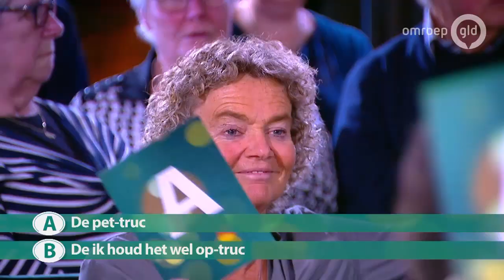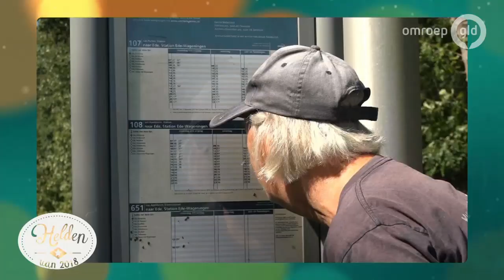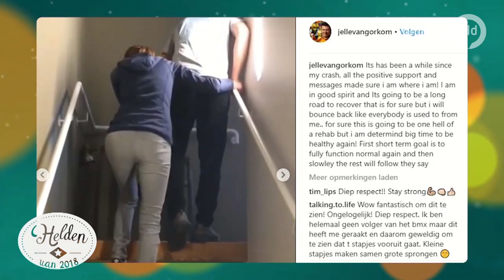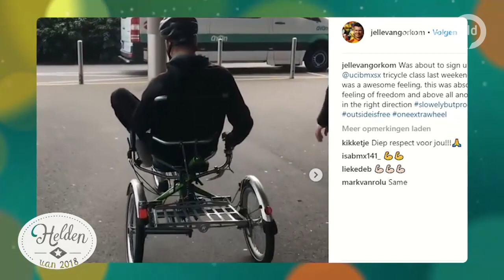Helden van 2018 - 28 december 2018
In 'Helden van 2018' kijken Jan de Hoop en Sonja Booms samen met kleine en grote Gelderse helden terug op het jaar. Te gast in deze uitzending:

Leonie Hesselink werd dit jaar gekroond tot Miss World Nederland 2018. Zij mocht Nederland dit jaar vertegenwoordigen bij de Miss World verkiezing in China. Hoewel zij als 36ste geëindigd is, heeft de studente bedrijfskunde genoten van haar ervaringen in China.

Olympisch medaillewinnaar Jelle van Gorkom raakte begin dit jaar zwaargewond bij een trainingsongeval. De artsen dachten niet dat de BMX-er ooit nog zou kunnen lopen en praten. De oude zal hij nooit meer worden maar mede door zijn wilskracht revalideert hij op wonderbaarlijke wijze. Het leven van hem en zijn vriendin en model Doete de Vries zal nooit meer hetzelfde zijn. Ze blikken samen terug op het jaar.

Gerrit Staal verricht deze zomer een heldendaad als hij een onwel geworden bestuurder op de A12 tot stilstand weet te brengen. De jongen die onwel werd achter het stuur is diabetespatiënt en heeft zijn leven te danken aan snelwegheld Gerrit.

Lovende kritieken en enthousiast publiek dit jaar voor de nieuwe band van Arnhemmer Benjamin Thode. Met de band Mr.Weazley stond hij dit jaar onder meer op de Zwarte Cross. De relaxte zanger sluit de uitzending muzikaal af.